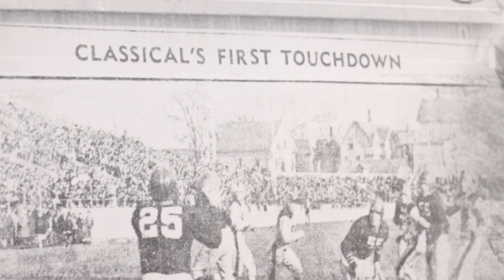(LYNN THANKSGIVING THRILLER) Lynn Classical Vs Lynn English Thanksgiving Highlight Video